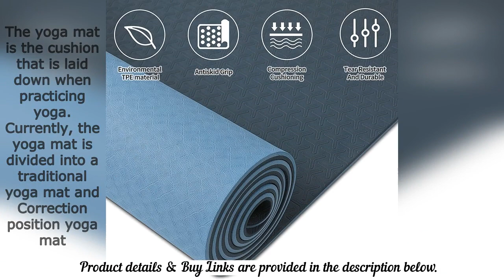WWWW 4W Yoga Mat Eco Friendly TPE Non Slip Yoga Mats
WWWW 4W Yoga Mat

WWWW 4W Yoga Mat Eco Friendly TPE Non Slip Yoga Mats by SGS Certified with Carrying Strap,72"x24" Extra Thick 1/4" for Yoga Pilates Fitness Exercise Mat

PREMIUM ECO-FRIENDLY MATERIAL: PIDO Yoga mat is made by premium TPE eco friendly material by SGS certified ,Thermoplastic Elastomers (TPE) are generally low modulus, flexible materials that can be stretched repeatedly providing superior durability, cushioning and slip-resistance.It's the latest technological improvement to traditional mats
?EXCELLENT STICKY NON-SLIP TEXTURE AND DOUBLE LAYER ANTI TEAR :Special sticky non slip texture on both sides and density higher than ordinary yoga mats, provides excellent traction and superior grip, best suitable to practice many forms of yoga. Non slip on wood floor, tile floor, cement floor,durable, no latex, high strength of tear resistance ,Moisture resistant,
?EXTRA THICK EXTRA LONG EXTRA WIDE:72"x24" offers adequate space to fit any type of exercise like yoga, pilates, bikram and fitness exercise, Offers the most comfortable experience for all level Yogis, the 6 mm extra thick, high density provides excellent cushioning and resilience, All our mats come with a free strap for easy transport from home to yoga class
?EXCELLENT CUSHIONING AND RESILIENCE : With 1/4 inch thickness and high resilience TPE material, protecting the safety of all levels of yoga enthusiasts

Product Description
The yoga mat is the cushion that is laid down when practicing yoga. Currently, the yoga mat is divided into a traditional yoga mat and Correction position yoga mat:

Traditional yoga mats are yoga mats without lines;

Correction position yoga mat is a yoga mat with lines. It not only has the traditional functions of traditional yoga mats, but also guides the practice of more scientific and precise yoga.

The material of the yoga mat is generally divided into rubber foaming, TPE foaming, PVC foaming, EVA, latex mat, NBR mat and the like.

Uniform particles on the surface of the yoga mat, full of bubbles, soft handfeel, non-toxic, odorless, non-slip, strong rebound, and strong tear resistance. It is an ideal choice for yoga practitioners. In addition, the yoga mat can effectively block the ground cold, strong grip, outstanding resilience, flatness, slip resistance, and human skin affinity. And you can also do some other fitness exercises on the top, suitable for children to play the mat, camping mats.

Double side anti-slip
S type texture for the surface,wave texture of the backside,can firmly grasp the ground and body when you used,make the skid resistance is greatly improved.

Excellent resilience and standard thickness
Best thickness design, do not cut the foot; Rapid rebound in 0.1 seconds, no deformation of the yoga mat after use.

Waterproof and Easy to clean
After using,wiping with wet cloth and dry it in the air, if have smudgy not easy rub off, usable wool brush is brushed wash.

Packaging Information
Yoga MATS in various colors ,enduring